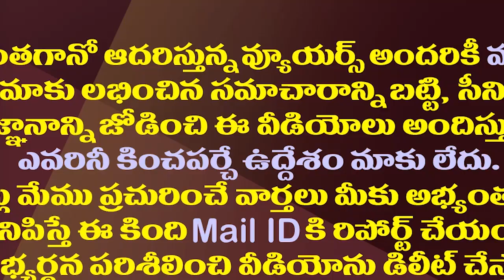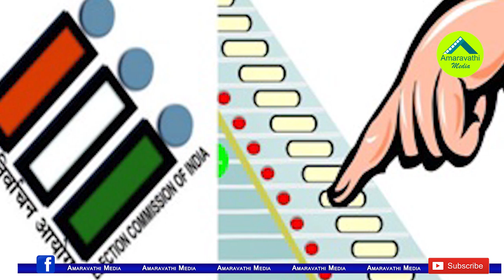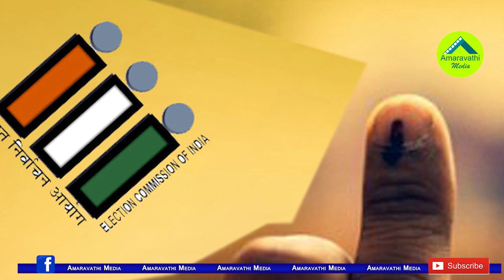పరిషత్ ఎన్నికలకు రంగం సిద్ధం..ఎప్పట్నుంచో తెలుసా?| AP Govt Is Preparing To MPTC ZPTC Elections Soon